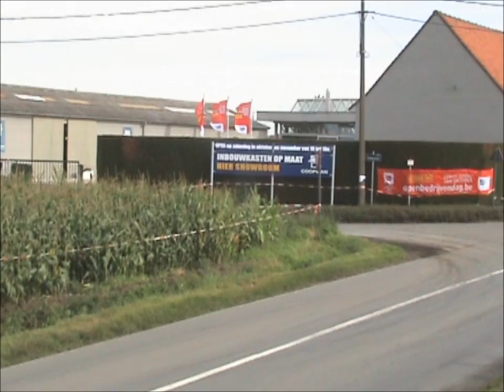omloop van vlaanderen 2011